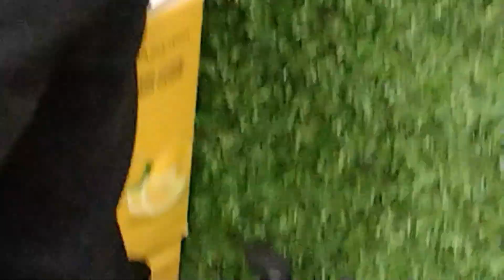MY NEW HAIR CUT / half fade / HALF HAIR CUT FOR INDIAN BOYS ND MEN'S - VOLG / Something new